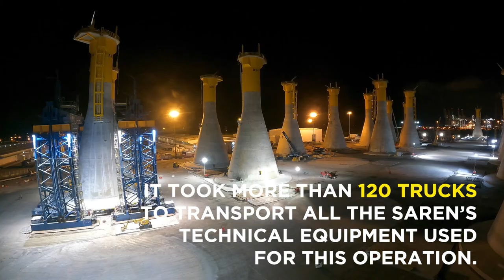Howwedoit – Load-out operations for the Fécamp offshore wind farm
The Fécamp Offshore WindFarm will generate Sustainable Electricity for an incredible 770.000 residents of France. For a project of this size, there’s a whole host of extra-large HeavyLifting activities that need to be completed.

Sarens completed lifting, onshore transporting and load-out of 71 gravity-based structures, each of which weighed 4.800T. Self-propelled modular trailers (SPMTs) were a critical part of the operation. In order to service the project, Sarens technical equipment was transported in more than 120 trucks, which reflects the size of this vast operation.

Ambitious offshore Wind projects like Fécamp are one of the key parts in a sustainable delivery of our future energy needs, and Sarens is committed to keep providing the solutions that make projects like this a reality!